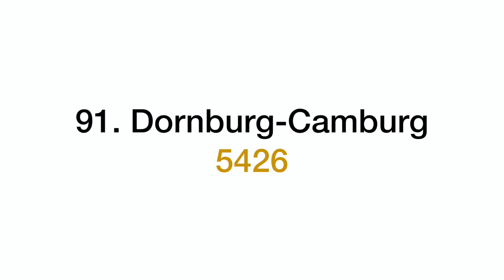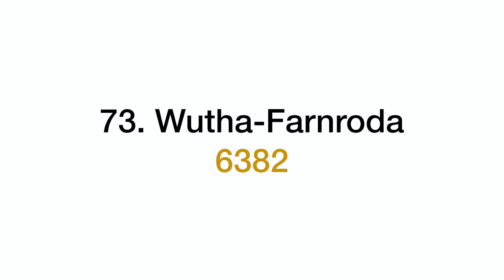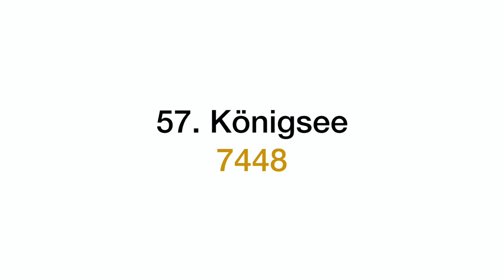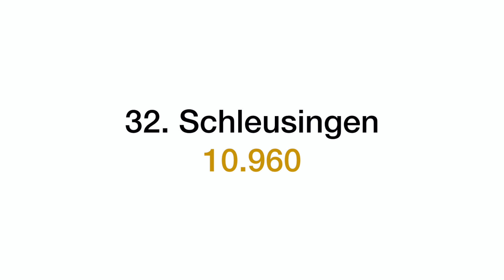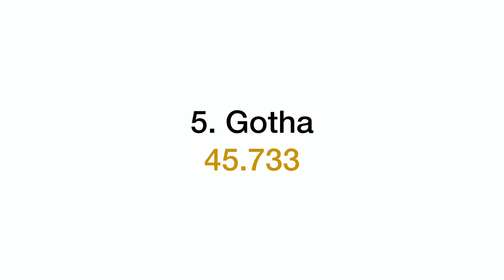95 GRÖßTE Städte Thüringens | BesserWissen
Die größten Städte in Thüringen. In diesem Video findest du eine Übersicht der 95 größten Städte des elfgrößten Bundeslandes der Bundesrepublik Deutschland.

16 bundesländer
16 bundesländer und ihre hauptstädte
99974 mühlhausen
alle 16 bundesländer
alle bundesländer
alte bundesländer
alte und neue bundesländer
Altenburg
Am Ettersberg
Amt Wachsenburg
An der Schmücke
apfelstädt
apolda
arnstadt
Artern
atp rangliste
atp weltrangliste
ausflugsziele thüringen
Bad Berka
bad blankenburg
Bad Frankenhausen/Kyffhäuser
bad köstritz
bad langensalza
bad liebenstein
bad lobenstein
bad salzungen
bad sulza
barchfeld
bergsee ratscher
bevölkerungsreichste stadt
bischofferode
Blankenhain
bleicherode
bodenrichtwerte thüringen
boris thüringen
breitungen
Brotterode-Trusetal
bundesland
bundesländer
bundesländer flaggen
bundesländer hauptstädte
bundesländer mit hauptstädten
bundesländer mit städten
bundesländer und hauptstädte
bundesländer und ihre hauptstädte
bundesländerkarte
Buttstädt
crawinkel
das größte land der welt
ddr
ddr bundesländer
dermbach
deutsche bundesländer
deutsche rangliste tennis
deutschlandkarte bundesländer
deutschlandkarte mit bundesländern
die 16 bundesländer
die bundesländer
die größte stadt der welt
die größten städte der welt
Dingelstädt
Dornburg-Camburg
Drei Gleichen
dtb rangliste
ebeleben
einwohnerzahl bundesländer
Eisenach
Eisenberg
eisenberg thüringen
eisfeld
elgersburg
ellrich
Erfurt
erfurt deutschland
erfurt einwohner
erfurt krämerbrücke
erfurt plz
ergebnisse landtagswahl thüringen
flaggen bundesländer
floh seligenthal
Floh-Seligenthal
Föritztal
Frankenblick
freistaat thüringen
freizeitpark thüringen
Friedrichroda
friedrichroda
gebesee
geoproxy thüringen
Gera
geraberg
Geratal
Gerstungen
gerstungen
gößnitz
Gotha
gotha
Grabfeld
gräfenroda
Greiz
greußen
Großbreitenbach
großbreitenbach
großheringen
größte deutsche städte
größte stadt der welt
größte stadt der welt 2020
größte stadt der welt einwohner
größte stadt der welt fläche
größte städte
größte städte der welt
größte städte thüringen
größte städte welt
größten städte der welt
größtes bundesland
Harztor
hauptstadt rheinland pfalz
hauptstädte bundesländer
hauptstädte der bundesländer
Heilbad Heiligenstadt
heilbad heiligenstadt
herbsleben
Hermsdorf
heyerode
Hildburghausen
hildburghausen
höchste stadt der welt
hohenfelden
Hörselberg-Hainich
ichtershausen
ilfeld
ilmenau
Ilmtal-Weinstraße
Jena
jump house erfurt
Kahla
kaltennordheim
katzhütte
kindelbrück
kleinstes bundesland
Kölleda
kommunalwahl thüringen
kommunalwahl thüringen 2019
Königsee
kraftsdorf
kranichfeld
Krayenberggemeinde
landeshauptstadt thüringen
landeswahlleiter thüringen
landtagswahl thüringen
landtagswahl thüringen 2019
landtagswahl thüringen ergebnisse
langenwetzendorf
langewiesen
leinefelde
Leinefelde-Worbis
lengenfeld unterm stein
leutenberg
lobenstein
lost places thüringen
mauerfall
meiningen
meiste einwohner stadt
Meuselwitz
mihla
mühlhausen
mühlhausen thüringen
münchenbernsdorf
myjump erfurt
naturkundemuseum erfurt
Nesse-Apfelstädt
Nessetal
neue bundesländer
Neuhaus am Rennweg
neuhaus schierschnitz
neustadt am rennsteig
Neustadt an der Orla
niederdorla
niederorschel
Nobitz
nohra
Nordhausen
oberhof
ohrdruf
orlamünde
ostdeutsche bundesländer
ost west
ost west vergleich
plz gera
pößneck
probstzella
römhild
Ronneburg
rositz
Roßleben-Wiehe
Rudolstadt
rudolstadt
Ruhla
saalburg beach
saalburg ebersdorf
Saalfeld
saalfeld saale
schleiz
schleusingen
Schmalkalden
schmölln
schwallungen
schwarza
schwarzburg
sehenswürdigkeiten thüringen
sitzendorf
sollstedt
Sömmerda
Sondershausen
sonneberg
stadt erfurt
stadt in thüringen
stadt mit den meisten einwohnern
städte thüringen
stadtilm
stadtroda
steinach thüringen
Steinbach-Hallenberg
stotternheim
stützerbach
Südeichsfeld
suhl
tabarz
tambach dietharz
thaff thüringen
thüringen
thüringen landtagswahl
thüringen sehenswürdigkeiten
thüringen städte
thüringen wahl
thüringen wahl 2019
thüringen wahlergebnisse
thüringer allgemeine mühlhausen
thüringer zoopark erfurt
treffurt
trusetal
Uhlstädt-Kirchhasel
Unstrut-Hainich
unterwellenborn
Unterwellenborn
Vacha
wahl in thüringen
wahl thüringen
wahl thüringen 2019
wahl thüringen hochrechnung
wahlen in thüringen
wahlen thüringen 2020
wahlergebnisse thüringen
wahlergebnisse thüringen 2019
wahlergebnisse thüringen heute
wahlomat thüringen
wahlumfrage thüringen
waltershausen
Waltershausen
wasserburg heldrungen
wasungen
Weida
Weimar
weißensee thüringen
welche stadt hat die meisten einwohner
welches land hat die meisten einwohner
Werra-Suhl-Tal
wieviel bundesländer
windischleuba
wingerode
Wissenswert
Wutha-Farnroda
zella mehlis
zella mehlis meeresaquarium
Zella-Mehlis
zeulenroda
Zeulenroda-Triebes
ziegenrück